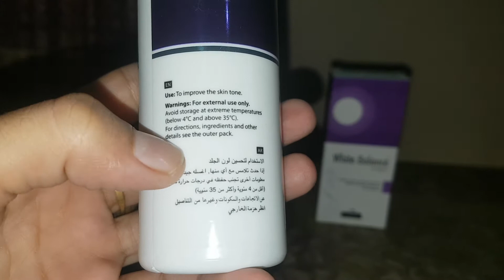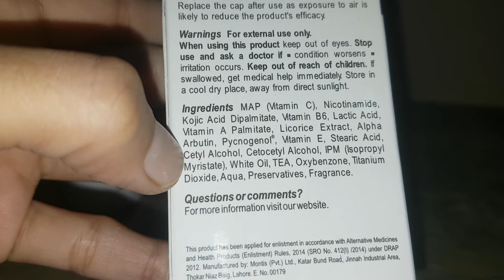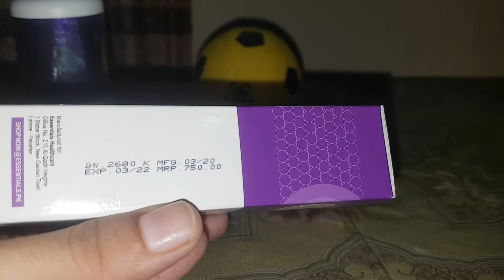The review of #white balance## for skin.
best for skin care